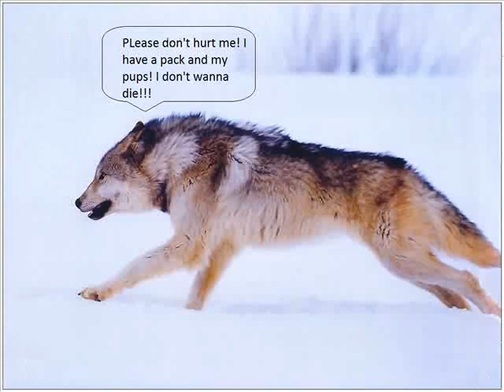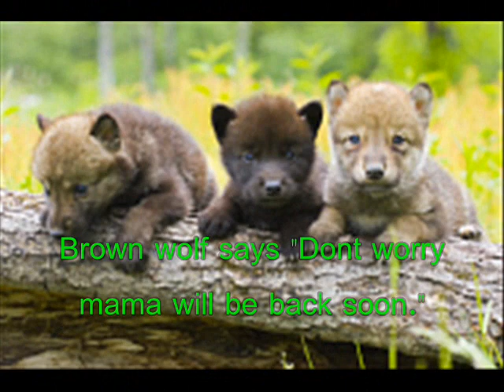Aerial Wolf Hunting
This is what happens when Alaska does Aerial Wolf Hunting. They never know what wolf they kill like in this vid they kill a mother wolf.